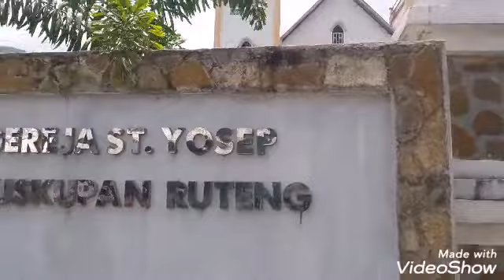GEREJA ST YOSEF RUTENG FLORES BERDIRI 1929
Doc katholik di Manggarai